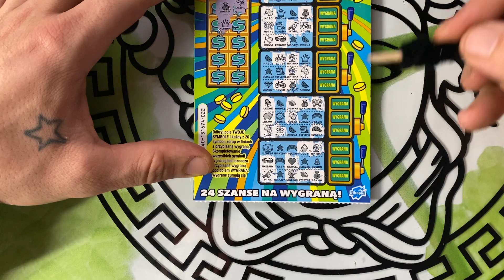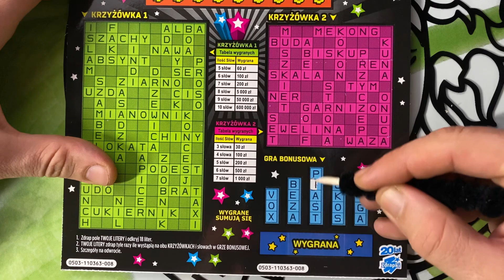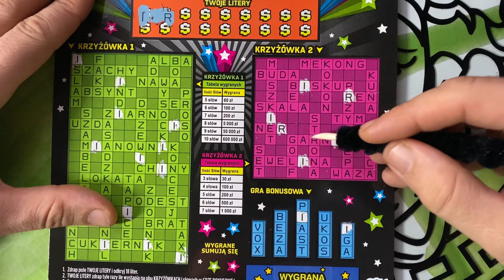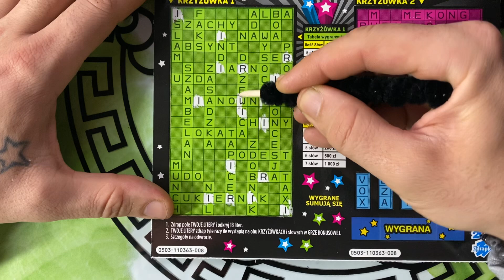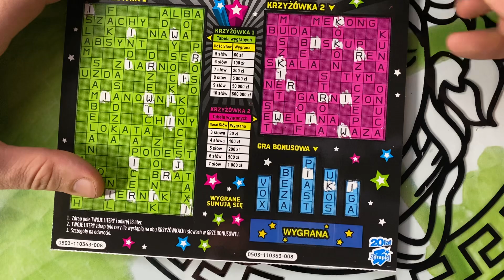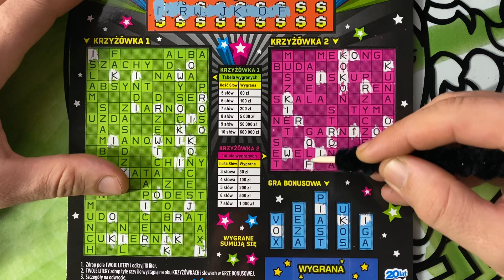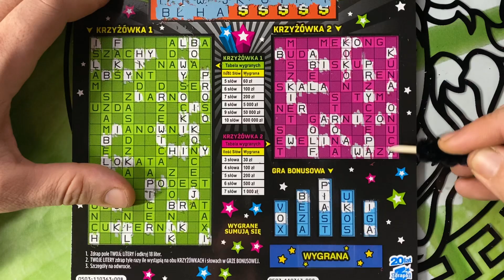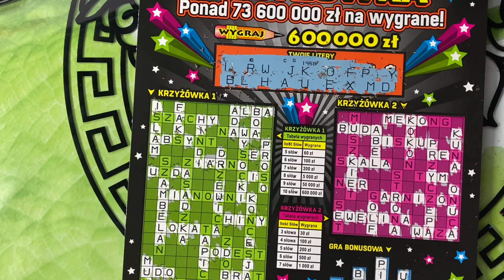ZDRAPKI.LINIE I KRZYŻÓWKI NA WIECZÓR